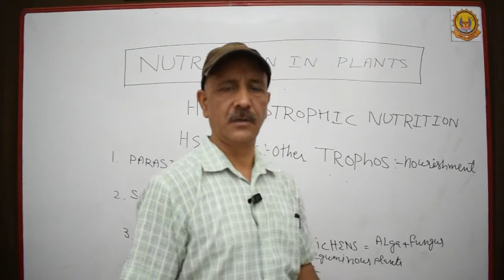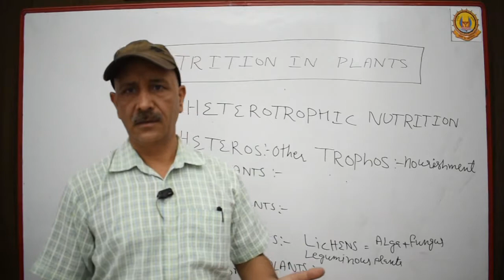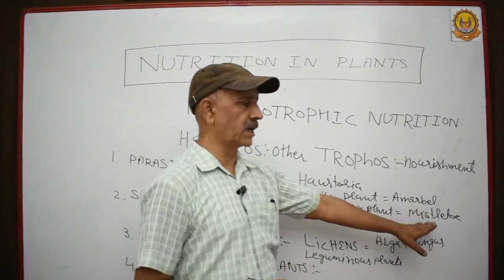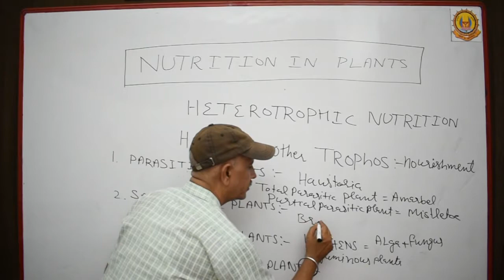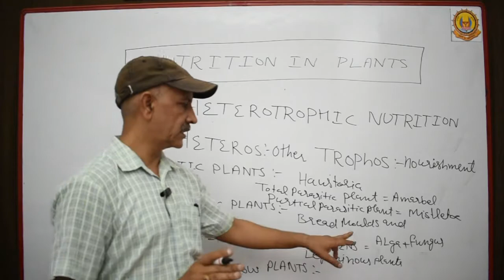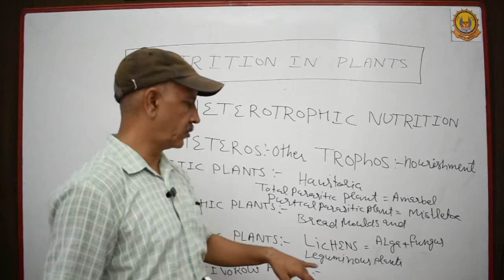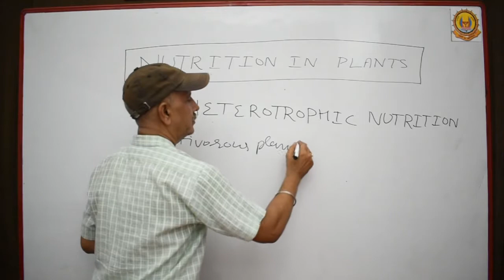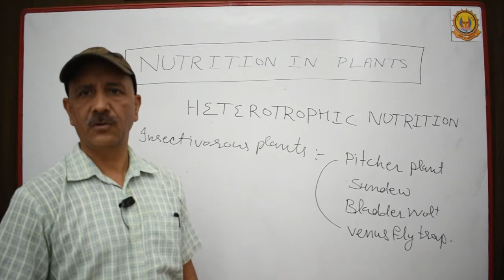Heterotrophic Modes of Nutrition in Plants